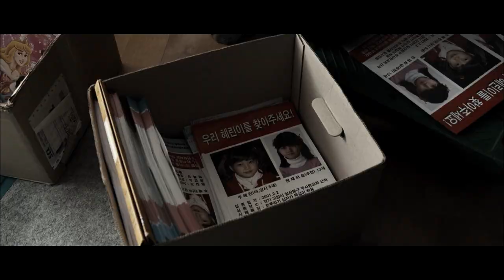TOP serial killers and psycho from K Drama: 최병철/Choi Byeong-chul (Man of Vendetta)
Film: 파괴된 사나이/Pagwidwin Sanai/Man of Vendetta (2010)
Pergolesi / Scarlatti, A.: Stabat Mater
(Artist: Susanne Ryden
Artist: Mikael Bellini
Orchestra: Stockholm Baroque Orchestra
Composer: Giovanni Battista Pergolesi)